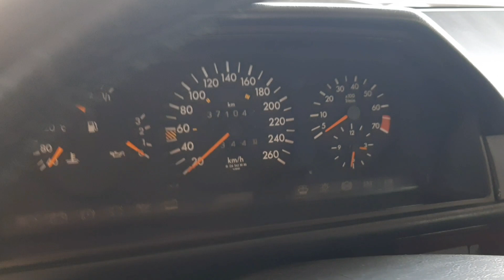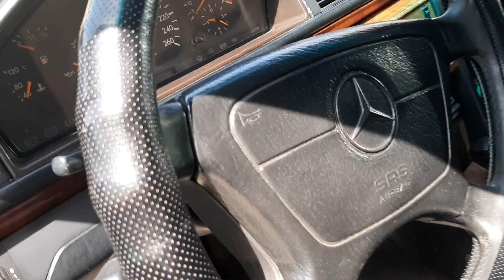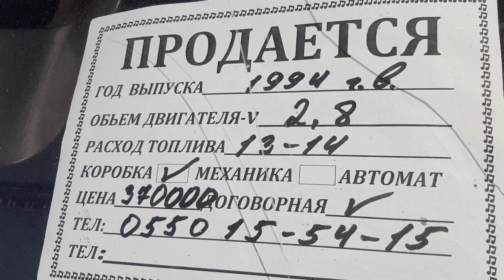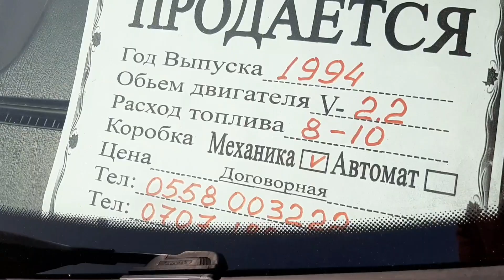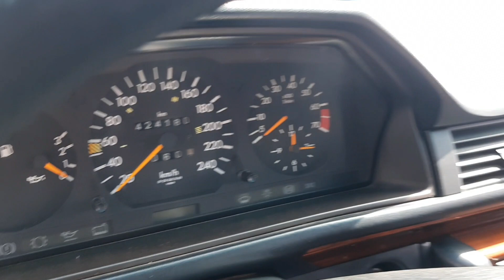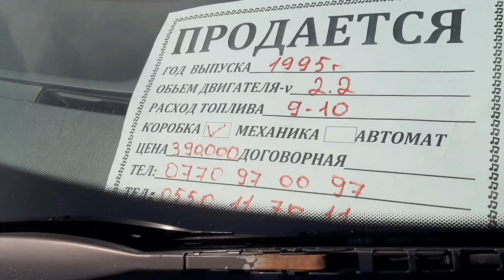Мерс 124 Машина базар Ош Авторынок Ош Мерседес бенц баалары